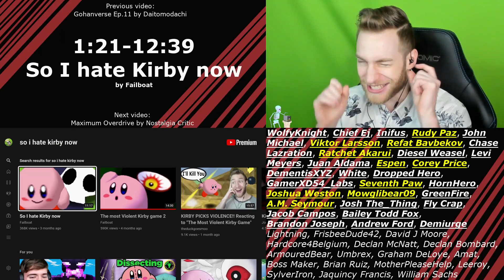THIS IS SO MEAN!!! Reacting to "So I hate Kirby now" by Failboat